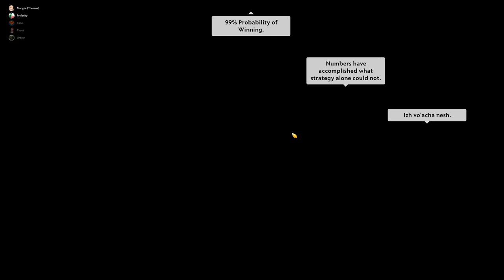Game 2: WSS.Satyrs vs. 5AM til 5AM: AD2L Season 29 Wk 3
AD2L Season 29 Wk 3: WSS.Satyrs vs. 5AM til 5AM, Game 2 -- Watch live